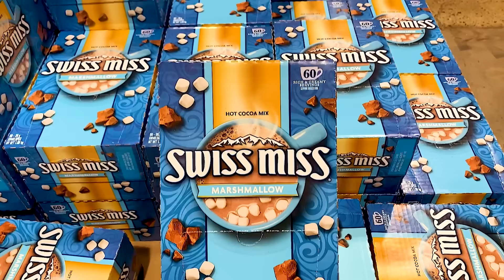당충전 타임🍓상큼한 겨울딸기 디저트에🍰 달콤 따뜻한 핫초코 먹방ㅣ굿찌 홈카페☕️ㅣ디저트먹방ㅣdessert Real mukbang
오늘은 굿찌 홈카페😍오픈이요옹!!!
12월에 촬영했던 영상인데 이제 업로드 하게되었어요 ❤️
스위스미스라고 미국에서 유명 핫초코 브랜드에요!
여러가지 핫초코와 딸기 디저트 준비했어요 ❤️
상콤한 딸기디저트에 달콤한 핫초코까지 ! 당충전 제대로 했네용 😍
집에서 간단하게 홈카페느낌으로 만들어봤는데!
끝까지 재밌게 봐주세용 😍그리고 아래 링크 클릭하시면
스위스미스 핫초코29%할인가로 만나보실수 있다고해요 !
핫초코 좋아하시는분들은 한번 드셔보세용 ! 넘 맛있었어요 ❤️

Hello everyone! ❤️
Today's GOODZZI home cafe is open! 😍
It was filmed in December, but now it's uploaded ❤️
Switzerland Miss is a famous hot chocolate brand in the United States!
I prepared various hot chocolate and strawberry desserts ❤️
Fresh strawberry dessert and sweet hot chocolate!
I made it like a home cafe at home!
If you like hot chocolate, try it! It was so good ❤️